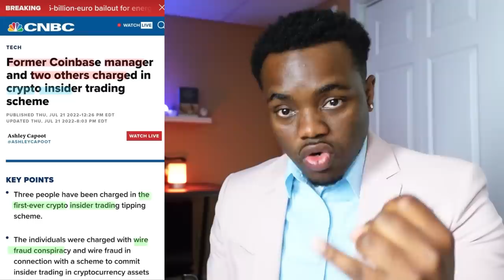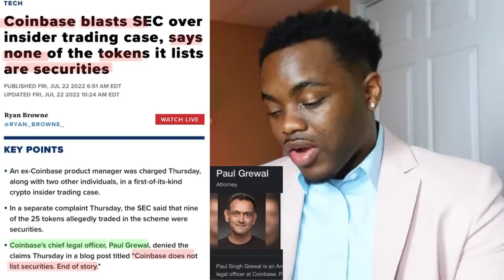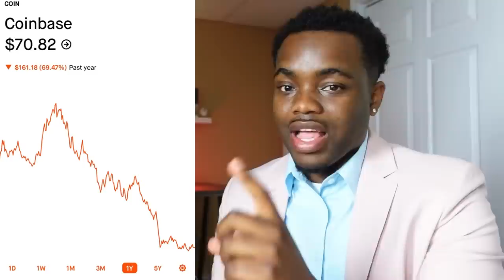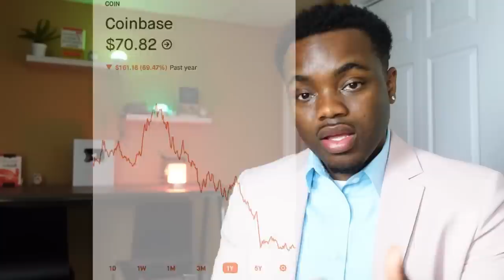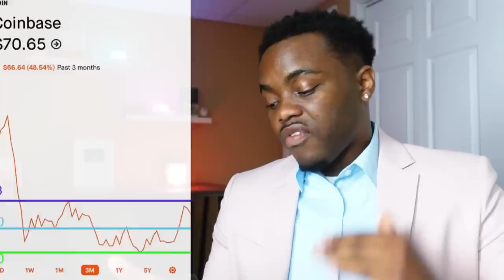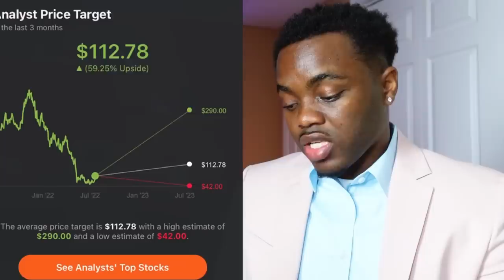Coinbase Stock | Yikes!. . .👀 Buy Now or Wait?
3. 💰 | Up to $70 Free Stocks

5. 🎉| Up to $250 in Free Bitcoin

7. 🪙| Up to $25 on Crypto.com

8. 🔥| Tendies Free Options Flow Data